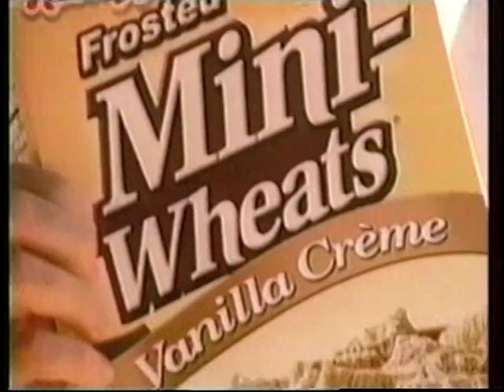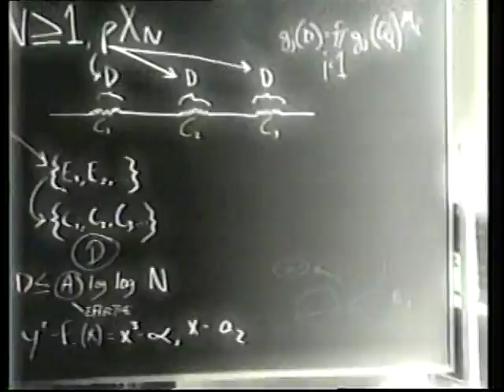Commercials for 2-16-05, Pt. 1